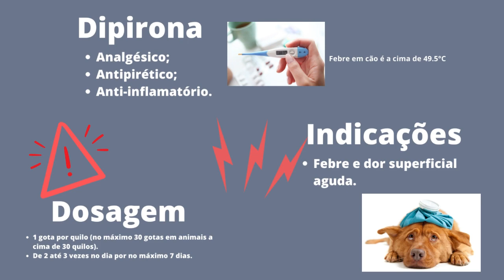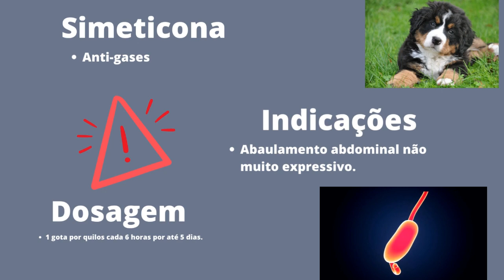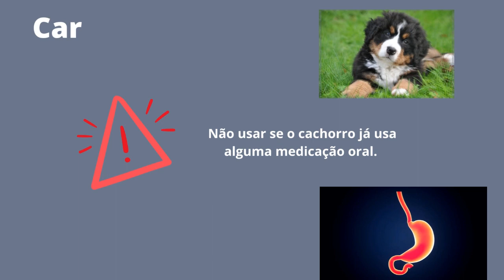4 MEDICAÇÕES todo tutor(a) de CACHORRO deve ter EM CASA!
Olá! Como veterinário, é importante ressaltar que a dipirona é um medicamento amplamente utilizado para o alívio da dor e febre em cães e gatos. Sua importância reside no fato de ser um analgésico e antitérmico eficaz, auxiliando no conforto e bem-estar dos nossos amiguinhos peludos. No entanto, é crucial seguir sempre as orientações e prescrições do médico veterinário, pois a dosagem correta e o uso responsável garantem a segurança e eficácia desse medicamento.

O Buscopan Composto, um medicamento que pode ser usado em cães e gatos. Ele possui substâncias que ajudam a aliviar espasmos e dores abdominais, sendo especialmente útil em casos de problemas gastrointestinais.

O Luftal, um medicamento utilizado para aliviar os sintomas de gases em cães e gatos. A importância do Luftal reside no fato de que o acúmulo de gases no sistema digestivo pode causar desconforto e até mesmo dores abdominais nos nossos amiguinhos peludos.

O carvão ativado, que é um aliado poderoso em certas situações para cães e gatos. O carvão ativado tem a capacidade de absorver toxinas e substâncias nocivas no trato gastrointestinal, auxiliando no tratamento de envenenamentos e intoxicações.